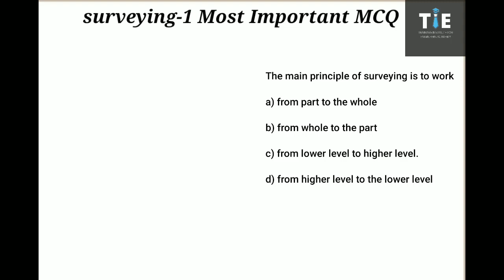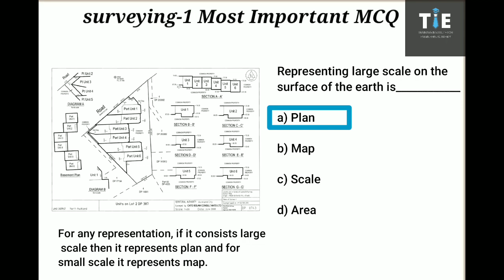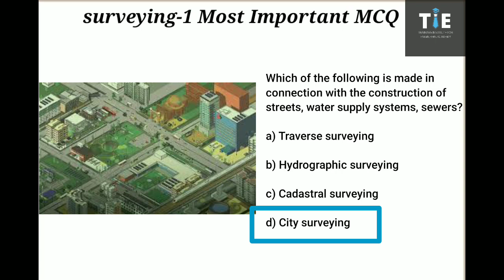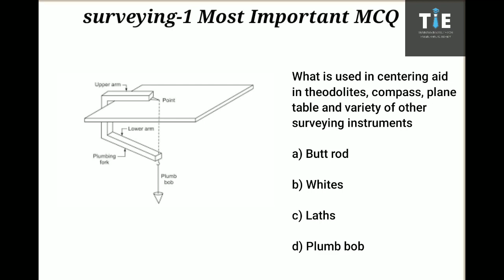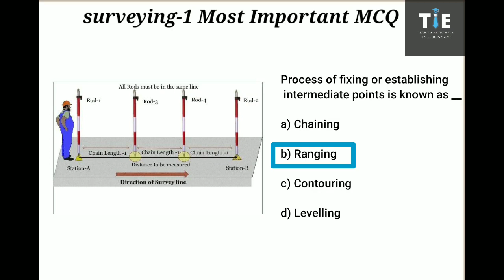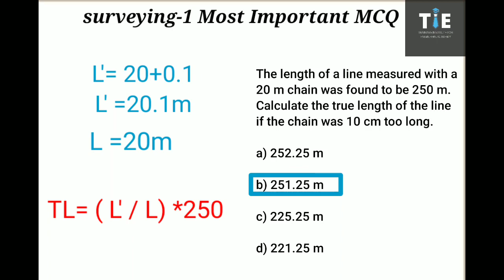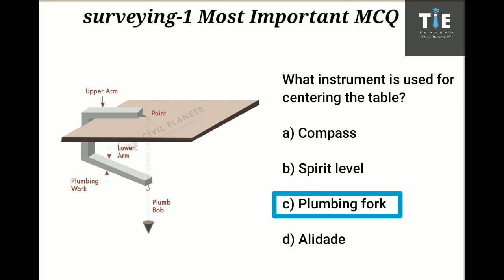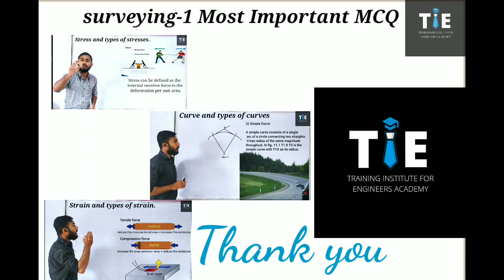Most important MCQ in surveying-1 | DBATU-Surveying MCQ -Part-1 | TIE Academy | Prof.Ganesh Mahalle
ABOUT US :-
↪️ Training institute for engineers (TIE ACADEMY) provide a quality education in civil engineering. This is our digital platform to provide the brief knowledge regarding civil engineering and other competitive exams.

TOPIC COVERS :-
↪️ Structure in civil engineering
Most important MCQ in surveying -1
Important MCQ in surveying civil engineering
MCQ on basic survey
MCQ on chain survey
MCQ on compass survey
MCQ on traversing
MCQ on latitude and departure
MCQ on instruments used in survey
MCQ on method of surveying
MCQ on types of survey
MCQ on bearing